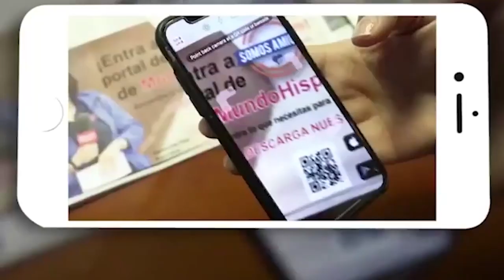Trump busca cambiar a Nuevo México a 'Rojo' en las elecciones presidenciales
Trump en su campaña de limitar el ingreso de inmigrantes a Estados Unidos, llegó a Nuevo México con la promesa de la construcción del muro fronterizo, Trump espera a través de sus campañas llegar a todo Nuevo México y volverlo un estado 'Rojo'

Trump hablo entre sus puntos principales sobre la frontera de Estados Unidos con el país vecino, México, agradeciendo a AMLO por el trabajo que ha realizado en pro de Estados Unidos.